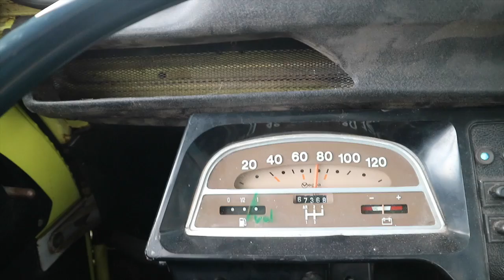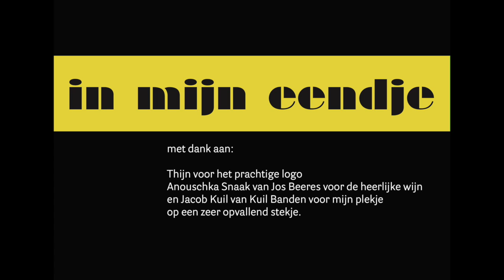In mijn eendje - En nu door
Nu is het doorpakken geblazen. De verwerking is achter de rug, ik weet wat ik wil gaan doen en dus is het nu tijd voor actie in de taxi. Over logo's, wijn en promotiekansen.